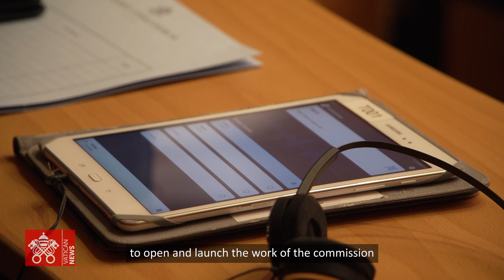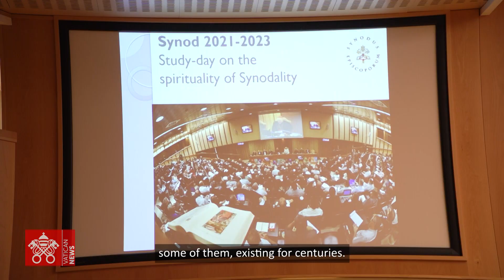Sister Becquart: there is no synodality without spirituality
The Under-Secretary of the Synod of Bishops recalls the themes of the 1 July Day of Study and Reflection noting that as Pope Francis has stated, the synodal experience is a journey of listening to the Holy Spirit.